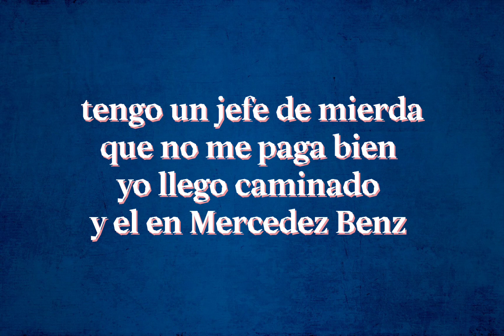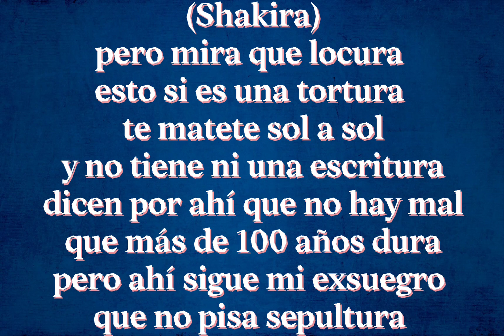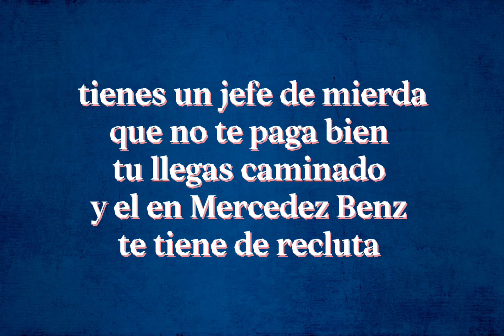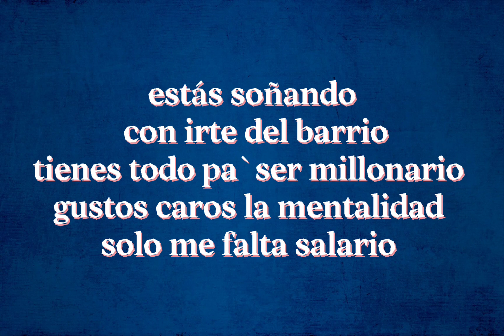El Jefe/karaoke/Shakira ft Fuerza Regida